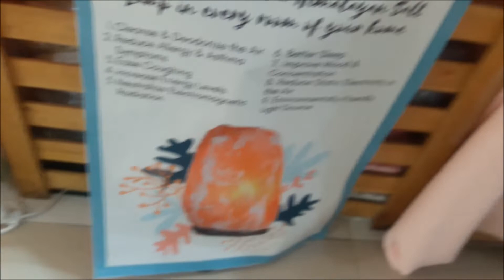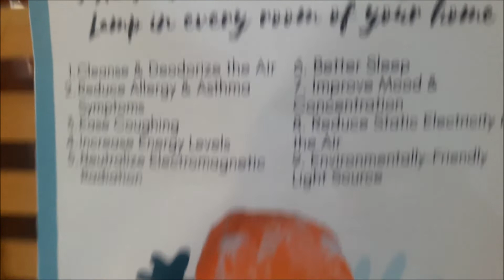where is HIMALAYAN SALT originated?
THE BENEFITS OF HIMALAYAN SALT LAMP .//HEALING ROCK SALT LAMP.